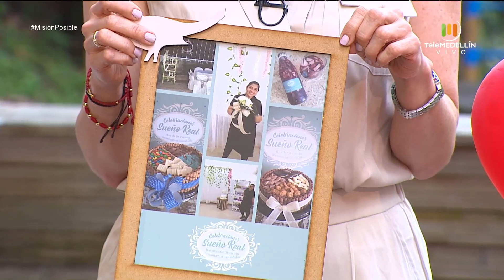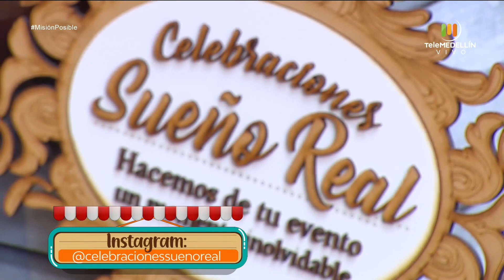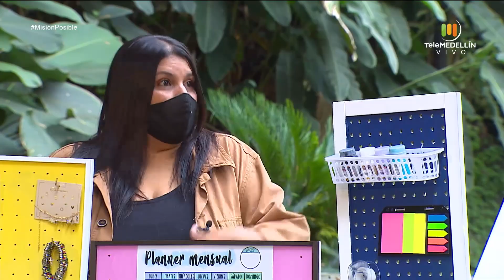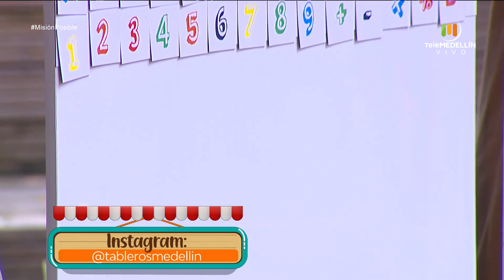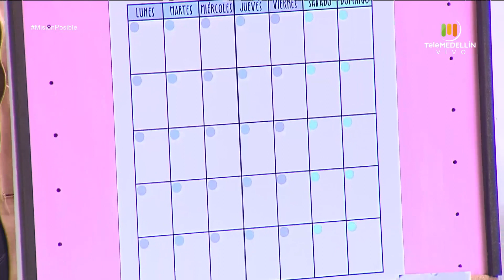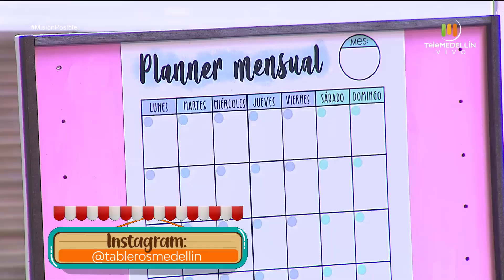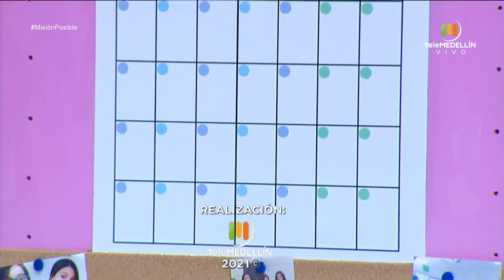Tableros Medellín, Salsa Mora Gourmet y Celebraciones Sueño Real [Misión posible] Telemedellín